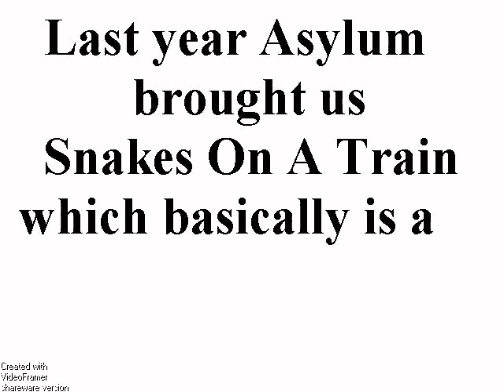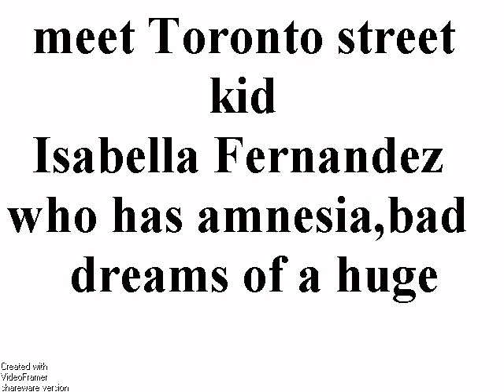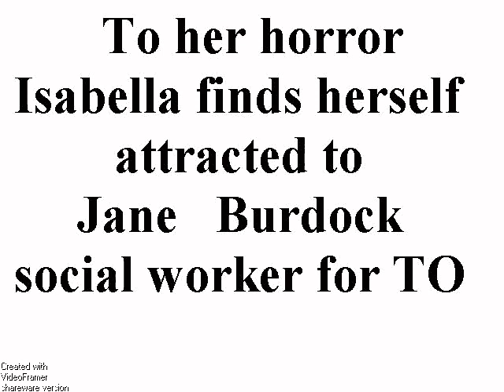Lesbian Snakes On A Train Promo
promo for the exciting sequel to Asylum's Snakes On A Train
($5.99 at Rogers)